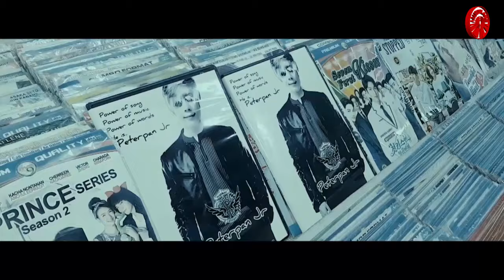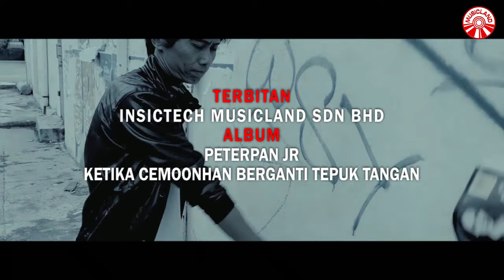Peterpan Jr - Dapat Bekasan [Official Music Video HD]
DAPAT BEKASAN
ARTIS : PETERPAN JR
CIPT:  HR. PANDU VARENDI

Jujur aku sangat kecewa
Ternyata tak seindah yang kuduga
Diluar engkau selayak kaburnya
Tetapi tusuk didalamnya

Kau tegar sewaktu menjeratku
Bersikap berkata seperti dulu
Tetapi tenyata dibelakangku
Kau jajakan cinta dan hatiku

Ternyata, ternyata dan oh ternyata
Ternyata aku bukan yang pertama
Ternyata engkau sudah terbiasa
Ternyata ku jadi berikutnya
Pertama ku kira ku yang pertama
Pertama jalin hubungan dengannya
Ku kira aku jadi yang pertama
Ternyata ku dapat bekasanya

Jujur aku kehilanganmu
Terpaksa membohongi dirimu
Sekarang terserah pada dirimu
Masih mahu tidakkah padaku

Album : Peterpan Jr - Ketika Cemoohan Berganti Tepuk Tangan